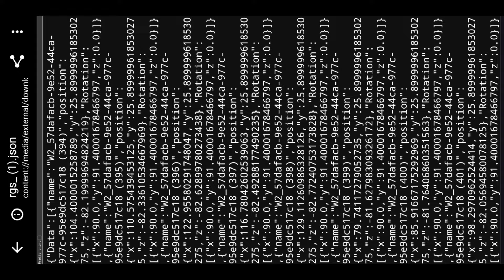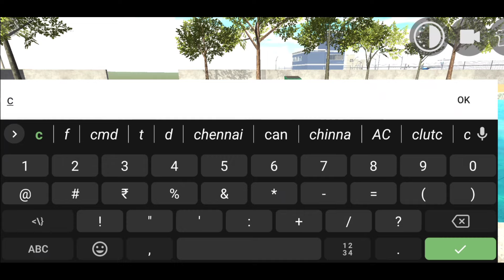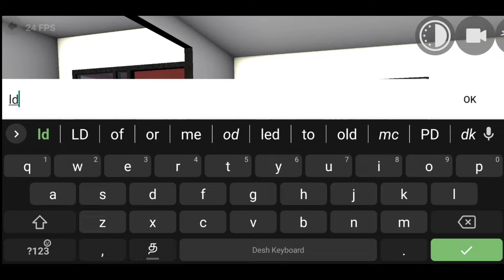Indian Bike Driving 3d - New Secret Cheat Codes | Internet Option | Mobile Gta 5 Tamil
Indian Bike Driving 3d - New Secret Cheat Codes | Mobile Gta 5 Tamil | Mr Uthaman Gaming

train tunnel

Flying house

Indian Bike Driving 3d New Update Gameplay & All Cheat Codes | Mobile Gta Tamil | Mr Uthaman Gaming

This video will give you a good laugh and some interesting gameplay. Will we make it out alive?

About This Video:

Indian Bike Driving 3d New Update Gameplay & all Cheat Codes | Mobile GTA 5 | Tamil |
Indian Bike Driving 3d Tamil Gameplay
GTA 5 Tamil Gameplay - Lovely Gaming

indian bike driving 3d tamil
indian bike driving 3d gameplay
indian bike driving 3d vtg
indian bike driving 3d new update
indian bike driving 3d jill zone
lovely boss gaming
gta 5 tamil
gta 5 tamil gameplay
gta 5
gta 5 tamil videos
gta 5 in tamil
gta 5 mods
how to install gta 5 mods tamil
gta v tamil
gta 5 mods gameplay
gta 5 pull stop
gta 5 top dog
gta 5 tamil funny moments
gta tamilan
gta v in tamil
gta 5 lovely gaming
gta 5 hg free fire
gta 5 mods install tamil
gta 5 tamil gaming
gta 5 tamilan
gta v
gta 5 tamil mods
gta 5 tamil live
gta5 tamil rp
gta 5 mods tamil
gta5 tamil live
gta5 tamil story
gta 5 tamil video
gta 5 tamil comedy
gta 5 tamil download
gta 5 tamil play
gta 5 tamil explain
gta v tamil language
gta 5 online tamil explain
gta 5 rp explained tamil
gta 5 game explained in tamil
gta 5 story explained in tamil part 3 a2d